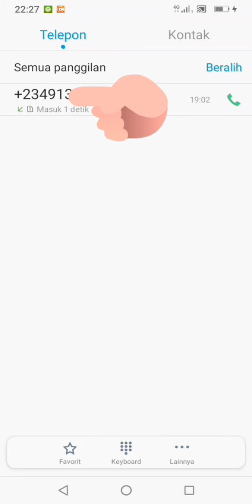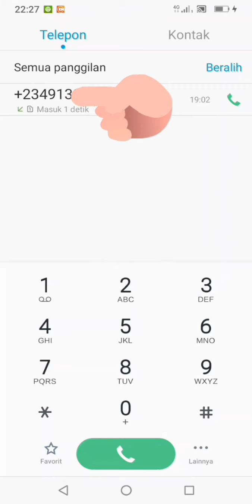penipuan berbahaya telpon miss call dari luar negeri .